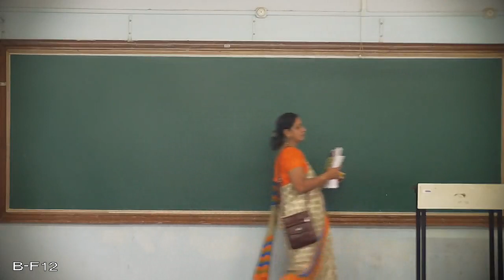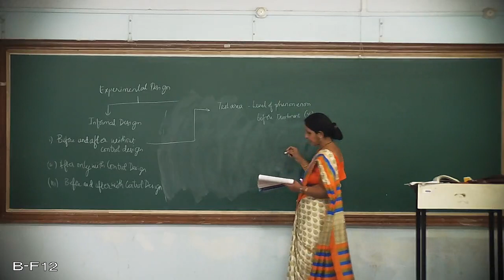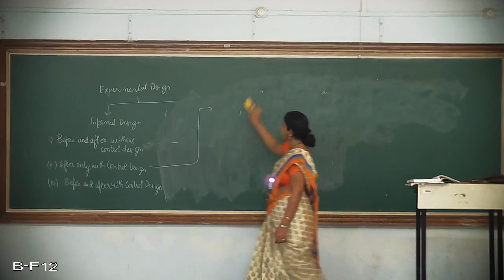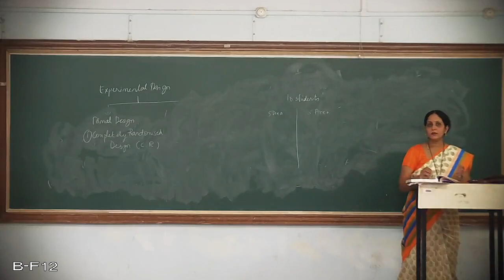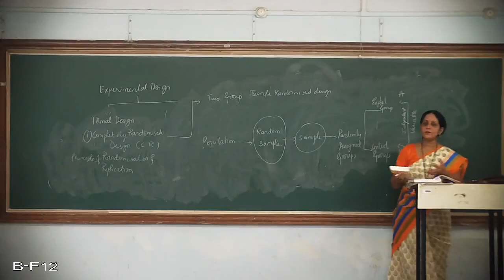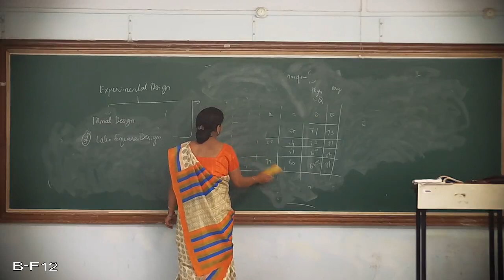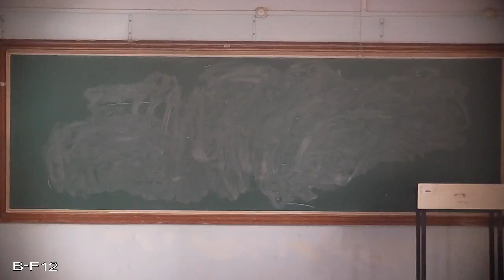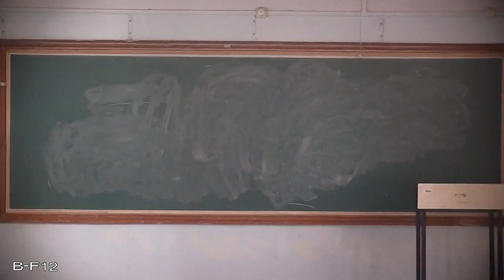18MIE24 AND 18MMD24 Unit 2 Research Methodology